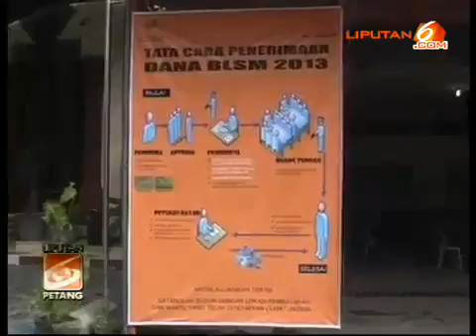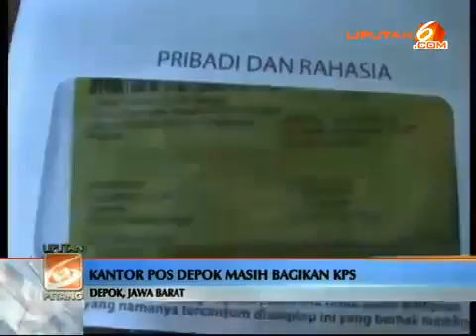Menteri Bagikan BLSM